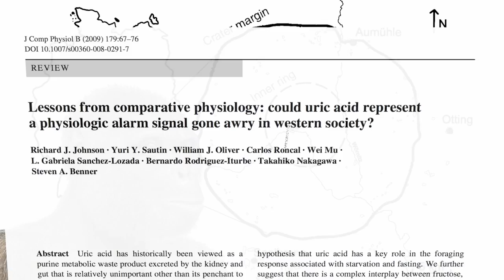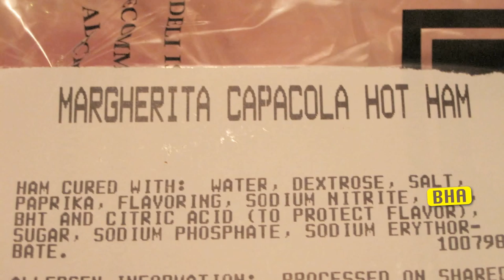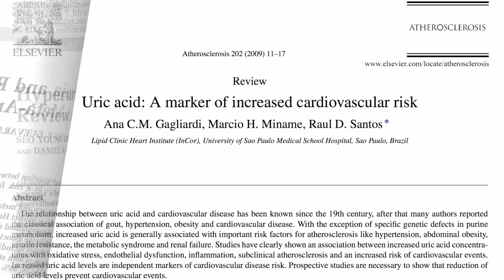Miocene Meteorites and Uric Acid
DESCRIPTION: Human beings lost the ability to detoxify uric acid millions of years ago. What implications does this have for our health today?

This is the first of a three part video series on sugar. What does uric acid have to do with sugar? Stay tuned for Friday's video of the day Flesh and Fructose Gout is one of the "diseases of kings" that used to only affect the 1%, the tiny minority eating rich diets. Now we can all dine like royalty three times a day and suffer from the same diseases. The "peasant food" choices, the cheapest plant foods, are often the healthiest. See Eating Healthy on the Cheap and Biggest Nutrition Bang For Your Buck For more on the dangers of excess sodium consumption see Dietary Guidelines With a Grain of Big Salt and Salt OK if Blood Pressure is OK? For more on eating based on our evolutionary heritage, see Palelithic Lessons

Have a question about this video?

Image Credit: 36ophiuchi; H. Raab; and James Heilman, MD via Wikimedia; Don Davis; and tedmurphy via Flickr.